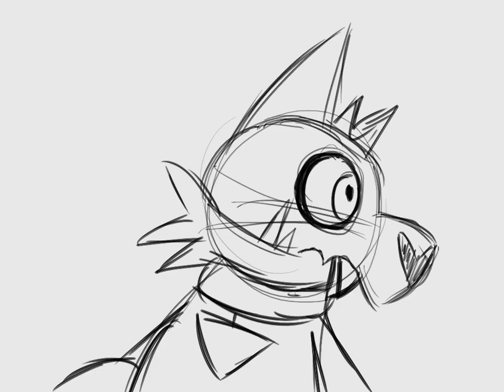The Owl House King Animatic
I made this because why not

Krita for Animation